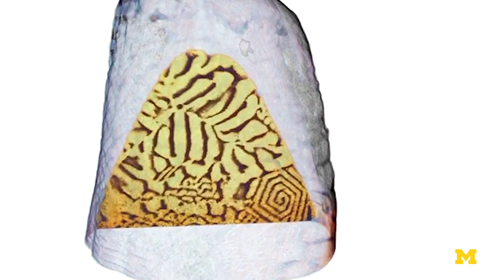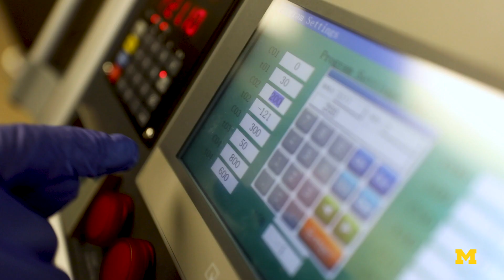Multiphase spirals: uncovering the materials mystery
Materials science and engineering researchers are beginning to find answers to the decades-old mystery of how multiphase spirals come to form during the crystallization process of materials

The understanding of this process could lead to production of meta-materials with new properties for optical and mechanical applications.

The team is led by Ashwin Shahani, assistant professor of materials science and engineering:

This research was published in the journal Small on January 23, 2020, and is titled, "Multi‐Step Crystallization of Self‐Organized Spiral Eutectics"